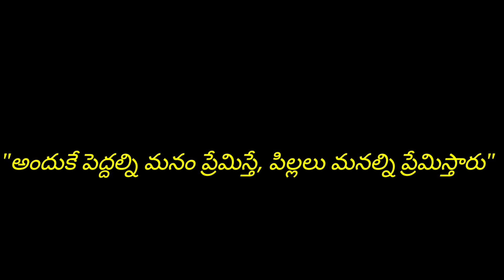Silver Bowl motivational film humanity telugu mjb creativity